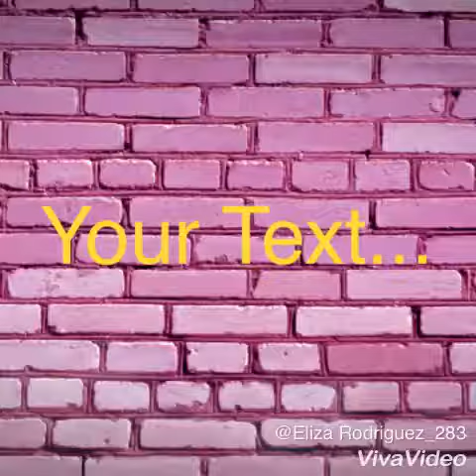Waoo Finally She did it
Round off - Back tuck